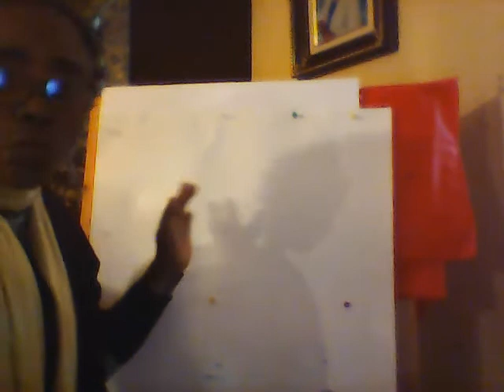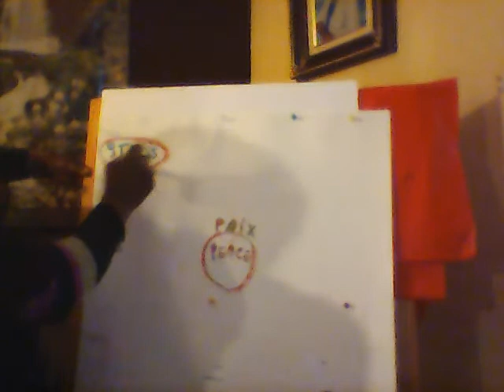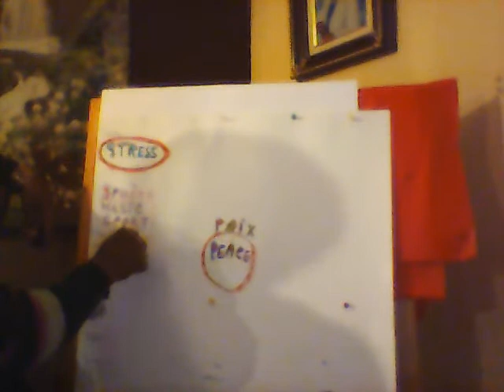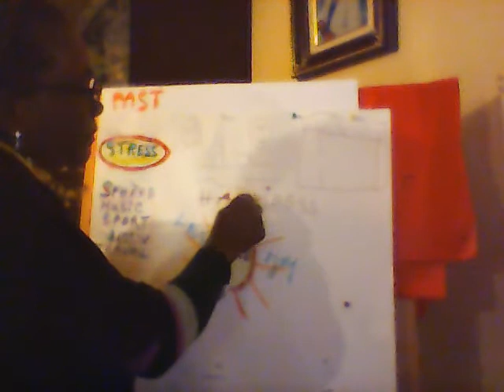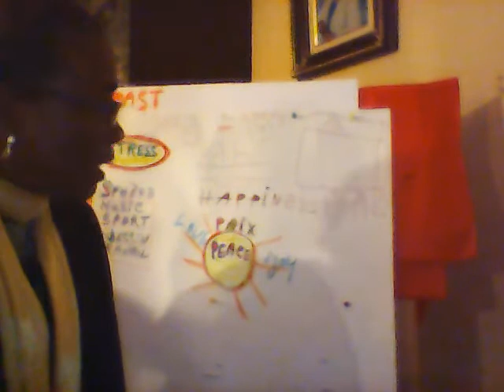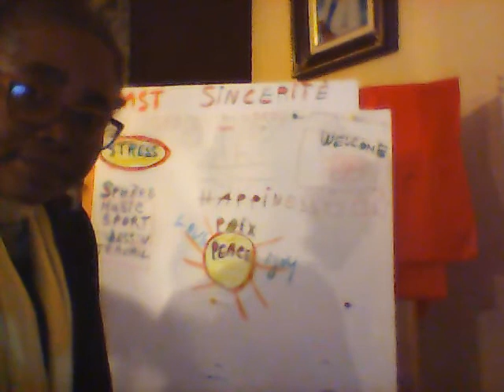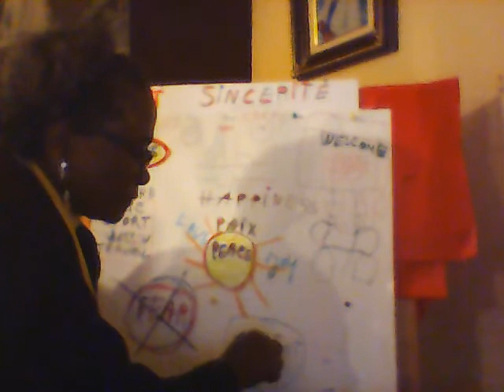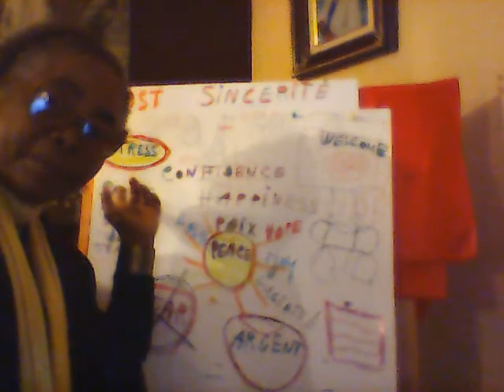Moment of Happiness! Faith Based!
Invite people to have values such as patience, to build faith and hope and love for each other. It is witnessing God's presence in Christian life. This moment is characterized by Peace received. Sharing peace is the best to do now to raise the spirit in C-19 time where fear is making disease worst. This is considered as a legacy as well.